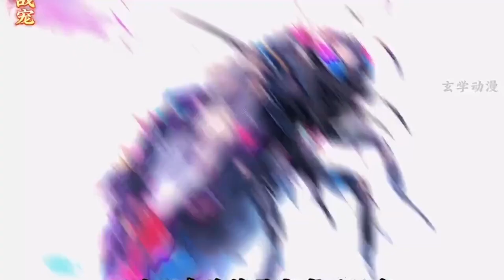cc字幕🔥首播《AI漫畫解說》💥【神級進化動物殺手團】續集3：覺醒神級動物進化系統，靠一隻蒼蠅，開啟了傳奇之旅。漫畫解說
💖感謝你的喜歡，點擊看後續👇
原創內容，桃子漫說，每天更新高分又好看的#AI漫畫#小說推文
世界上的漫畫太多了
慢慢看是看不完的
我們可以看漫畫解說
幾分鐘就能清楚劇情
幾個小時就能看完一個故事
桃子會不斷更新精品
會以漫畫解說，有聲漫畫，有聲小說，動態漫畫的方式呈現各個精彩的故事給大家！
你們的訂閱就是我的動力源泉！希望大家支持！